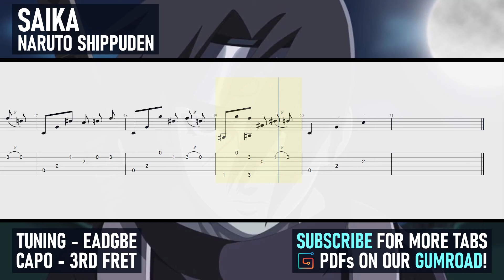Naruto Shippuden - Saika (OST) Fingerstyle Acoustic Guitar Tab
🎸 All Our Guitar Gear (including the BEST strings we personally use!)

Song: Saika
Artist: Yasuharu Takanashi
Anime: Naruto Shippuden
Tuning: Standard (EADGBE)
Capo 3